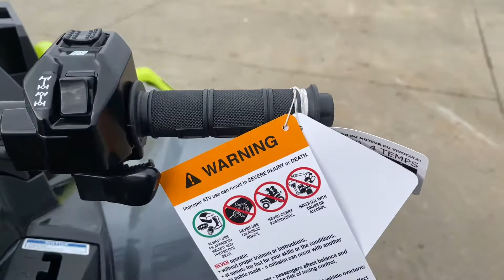2021 Can-Am Outlander X mr 850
Located in Rock Hill, SC, just 10 minutes across the NC State line at Exit 82B & I77, Serving the Metro area for over 16 Years, Rock Hill Powersports is committed to making your buying experience the best it can be. We offer financing on new or used motorcycles, ATVs, UTVs, side by sides, scooters, dirt bikes or any watercraft you're interested in.

***VIDEO DOES NOT REFLECT CURRENT INVENTORY OR EXACT SPEC, CERTAIN COLORS AND ACCESSORIES COULD BE DIFFERENT VARIED PER THE UNIT ON HAND***

Rock Hill Powersports
808 Riverview Rd, Rock Hill, SC 29730